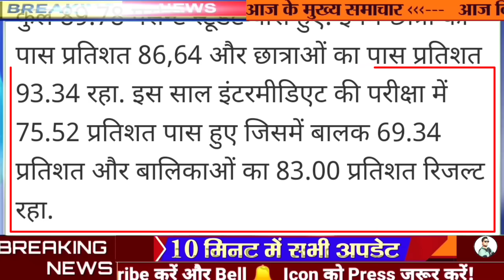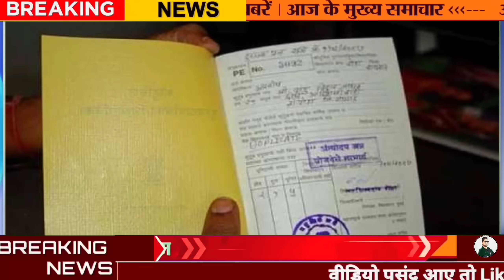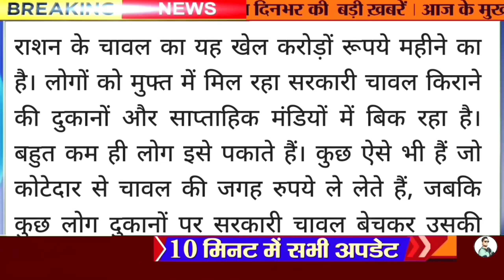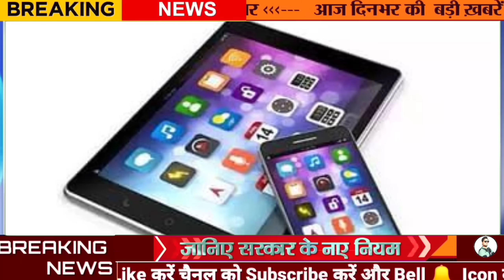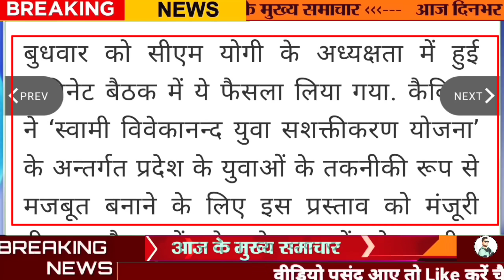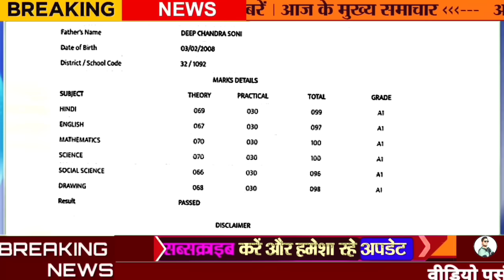4 May Ki News Aaj ke Mukhya Samachar Daily UP News Nonstop headlines 20 बड़ी खबरें UP News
26 April Ki News Aaj ke Mukhya Samachar Daily UP News Nonstop headlines 20 बड़ी खबरें UP News